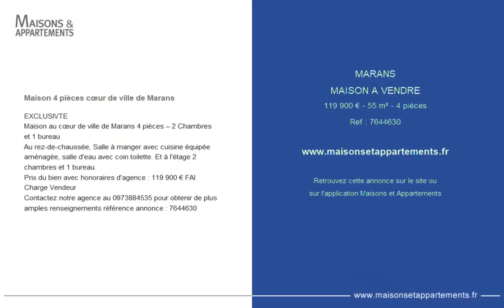MARANS - MAISON A VENDRE - 119 900 € - 55 m² - 4 pièce(s)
Référence : 7644630

Maison 4 pièces cœur de ville de Marans

EXCLUSIVTE
Maison au cœur de ville de Marans 4 pièces – 2 Chambres et 1 bureau
Au rez-de-chaussée, Salle à manger avec cuisine équipée aménagée, salle d'eau avec coin toilette. Et à l'étage 2 chambres et 1 bureau.
Prix du bien avec honoraires d'agence : 119 900 € FAI Charge Vendeur
Contactez notre agence au pour obtenir de plus amples renseignements référence annonce : 7644630

|2746423|